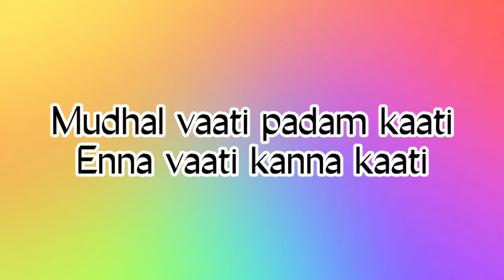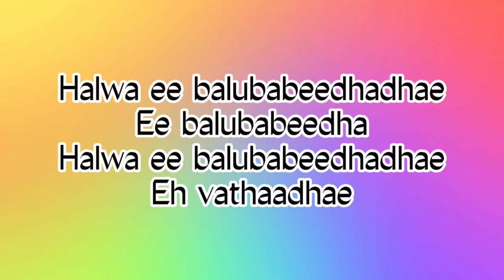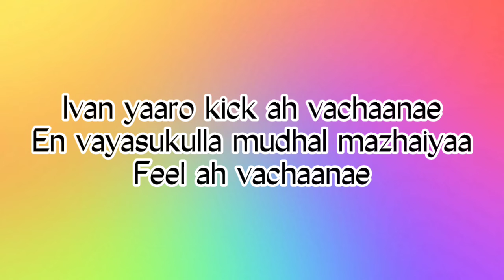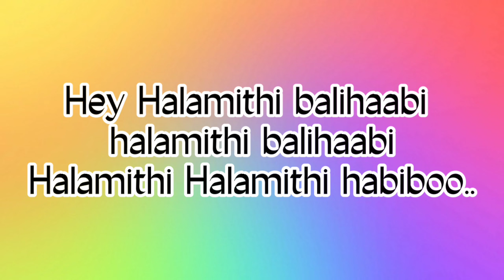Arabic kuthu Halamithi habibo song lyrics by Anirudh Ravichander and Jonita Gandhi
like for more videos and pls support and comment down what songs do you want guys😊

Male : Malama pitha pithadhae
Malama pitha pithadhae
Mala pitha pithadhae
Malama pithadhae

Male : Hey malama pitha pithadhae
Malama pitha pithadhae
Mala pitha pithadhae
Malama pithadhae

Male : Holi holi
Pakathula sirikkum rangoli
Jolly jolly
Vekkathula mayangura doli
Female : Gaali gaali
Mothathula avanum dhan gaali
Jolly jolly adipoli

Male : Halamithi habibo
Halamithi mithi vandhaalae
Halamithi habibo
Halamithi mithi vandhaa
Halamithi habibo
Halamithi mithi vandhaale
Halamithi habibo
Halamithi mithi oo

Male : Oh cutie nee sweety
Un beauty adhil maati
Naa mellamma mellamma gaali
Adha sollala sollala podi
Mudhal vaati padam kaati
Enna vaati kanna kaati
Love ah konjama konjama yethi
Enna senjita senjita oruthi

Female : Ivan yaaro sokka vachaanae
En manasukulla kuzhandhai
Pola konjikittaanae
Love ah vachaanae
Ivan yaaro kick ah vachaanae
En vayasukulla mudhal mazhaiyaa
Feel ah vachaanae

Male : Halamithi habibo halamithi
Halamithi habibo halamithi
Halamithi habibo halamithi
Halamithi habibo halamithi
Female : Habidaa

Male : Hey beedha balihabi
Balibaadhi balihabi
Balihabeedha balihabi
Vallae vallae balihabi

Balibaadhi balihabi
Balihabeedha balihabi
Vallae vallae balihabi

Female : Halwa ee balubabeedhadhae
Ee balubabeedha
Halwa ee balubabeedhadhae
Eh vathaadhae
Halwa ee balubabeedhadhae
Ee balubabeedha
Halwa ee balubabeedhadhae
Eh vathaadhae

Male : Holi holi
Pakathula sirikkum rangoli
Jolly jolly
Vekkathula mayangura doli
Female : Gaali gaali
Jolly jolly adipoli

En manasukulla kuzhandhai
Pola konjikittanae
Love ah vachaanae
Feel ah vachaanae

Malama pitha pithadhae
Mala pitha pithadhae
Malama pithadhae

Malama pitha pithadhae
Mala pitha pithadhae
Malama pithadhae

Balibaadhi balihabi
Balihabeedha balihabi
Vallae vallae balihabi
Halamithi balihabi halamithi
Halamithi balibaadhi

Male : Halamithi habibo